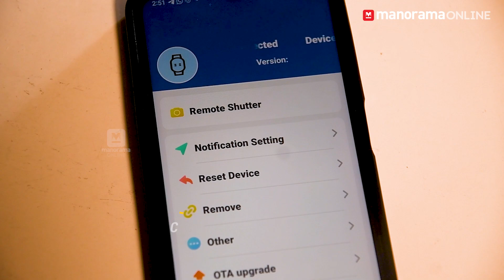ആപ്പിൾ വാച്ച് പോലൊരു സ്മാർട് വാച്ച് | pTron Force X12N Smart Watch Malayalam Review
PTron Force X12N - Malayalam Product Review :
1.85" Full Touch HD Display Bluetooth Calling Smartwatch, Functional Crown, 580 NITS Brightness, HR, SpO2, Watch Faces, Inbuilt Games, 5 Days Battery Life & IP68 Waterproof